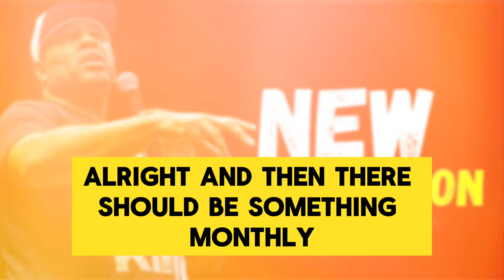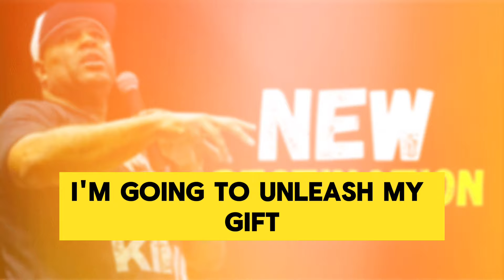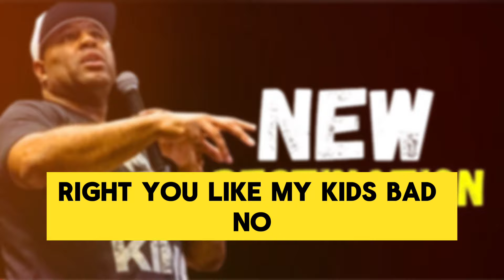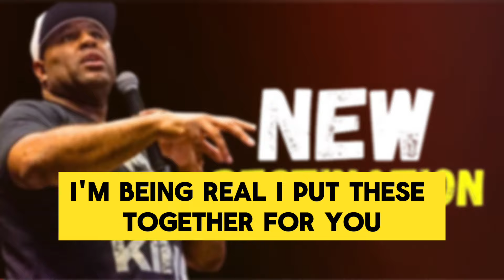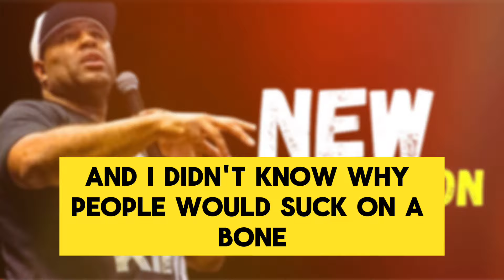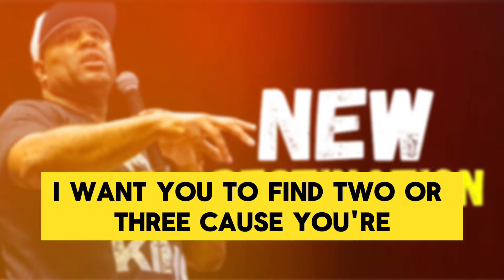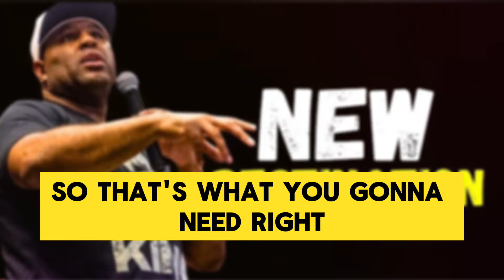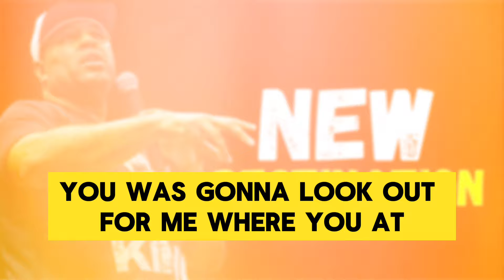New Destination 2024 | Eric Thomas Motivation 2024 | Fresh Personal Growth Motivation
In this YouTube video, experience the impactful motivational speech delivered by Eric Thomas. Get inspired and motivated to achieve your goals and overcome obstacles in your life.
Watch as Eric Thomas delivers a powerful motivational speech that will leave you feeling inspired and ready to take on any challenge. Don't miss out on this opportunity to boost your motivation and drive.
Join the thousands who have been moved by Eric Thomas' motivational speech. Let his powerful words ignite a fire within you to pursue your dreams and reach new heights.